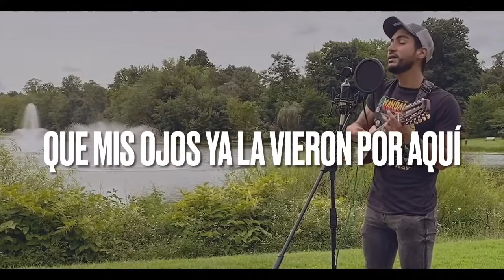Canta Corazón Cover/ Gian Marco